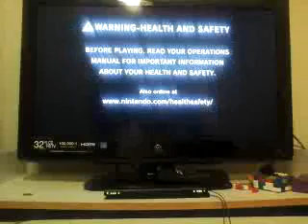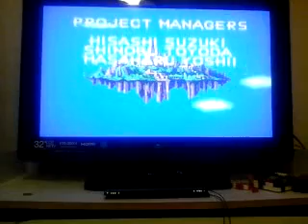Sonic & Knuckles 100% Knuckles in 32:08